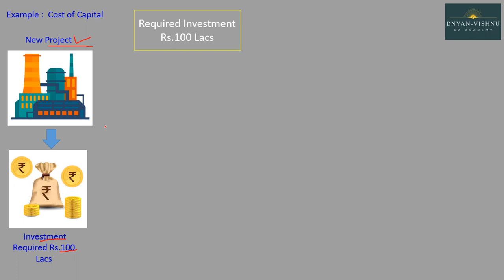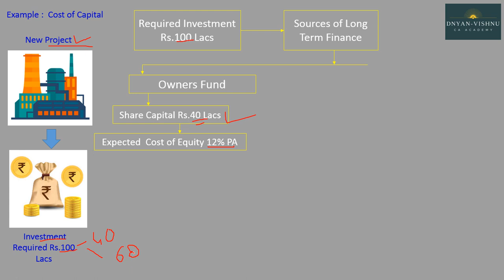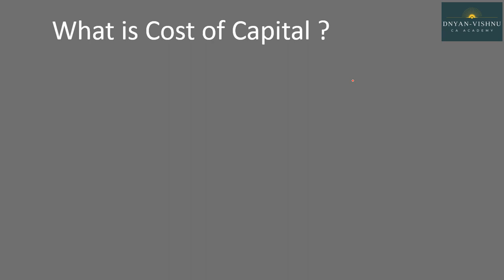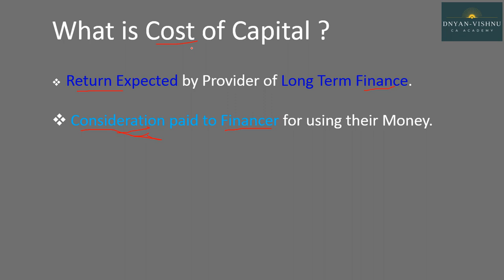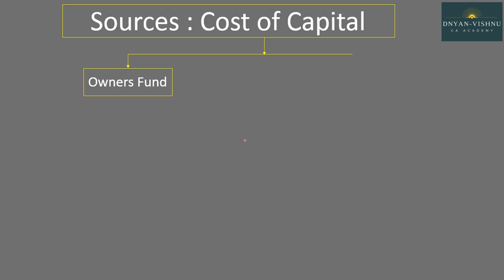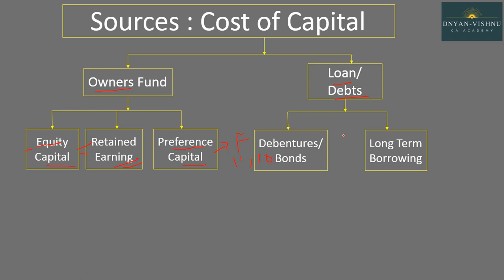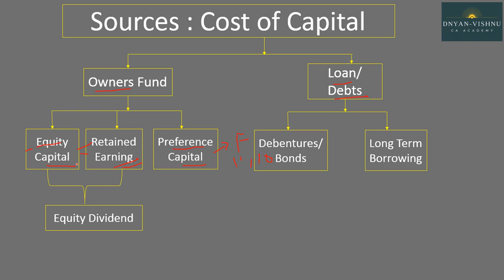FM Concepts- Introduction to Cost of Capital by CA Ashutosh Limaye | Lecture 1| Hindi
In simple hindi and along with practical example 1 Lecture of Introduction to Cost of Capital (Weighted Average Cost of Capital-WACC) is discuss about:

What is Cost of Capital ?

How to Calculate Cost of Capital ?

How Cost of Capital is  useful in evaluating the projects ?

You will get the answer to above question after watching this Video.

This Video is useful for CA/CS/CMA/BCOM/MCOM or any one interested in Finance.

Face to Face weekend Batch by CA Ashutosh Limaye in Pune :
Very soon we will be launching face to face weekend batch in Pune for CA Inter Financial Management for May 2020 attempt. If interested join Whatsapp group